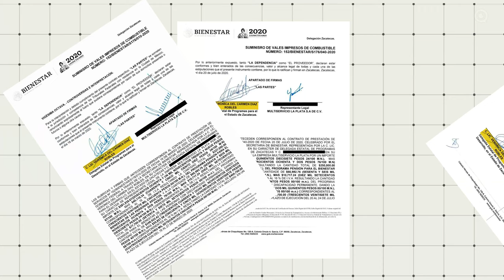Hija de Ricardo Monreal obtiene contratos en Delegación a cargo de su tía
Una empresa gasolinera en la que es socia Catalina Monreal, hija del senador Ricardo Monreal recibió contratos en los últimos tres años por más de 3.2 millones de pesos de la Delegación en Zacatecas de la Secretaría del Bienestar, cuya titular es su tía, Verónica del Carmen Díaz Robles. Adicionalmente, ha recibido otros 33 millones de pesos del IMSS y de la Secretaría de Comunicaciones y Transportes.